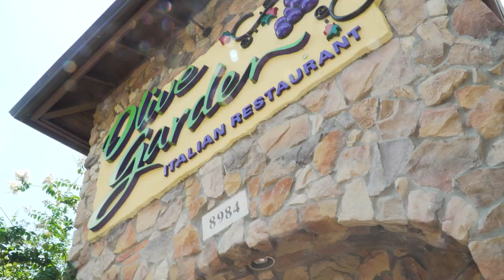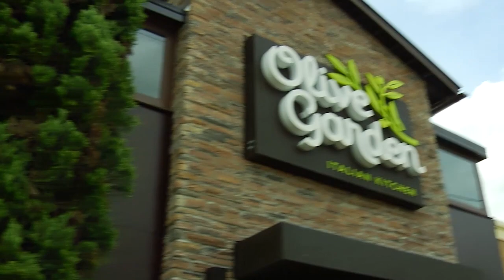Olive Garden Careers: Our Culinary/Kitchen Team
See what it's like working at Olive Garden.

When you work at Olive Garden, you're family. See the family-oriented culture that supports team members through benefits, flexibility, training and more. Hear it directly from real Olive Garden culinary team members.